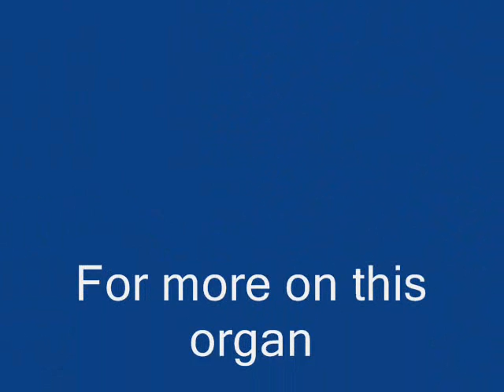31 note MIDI pipe organ part 2.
Home built 31 note MIDI pipe organ.